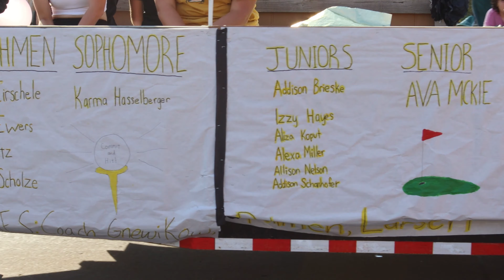🐺The Homecoming Parade 2023